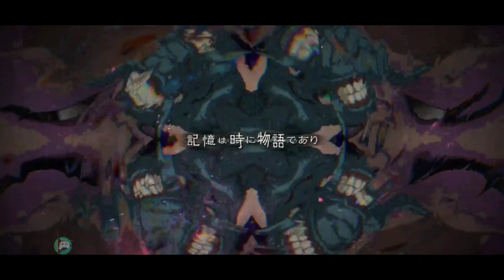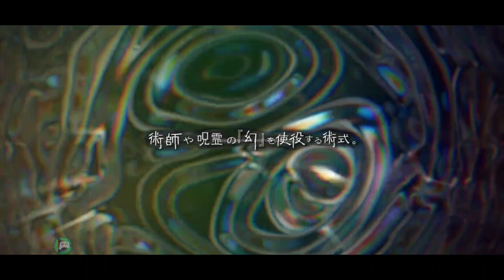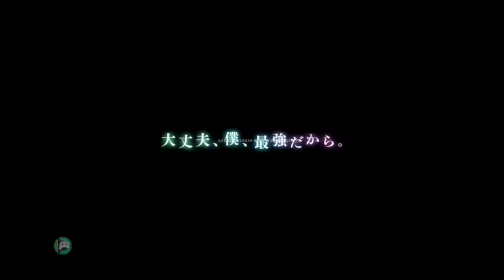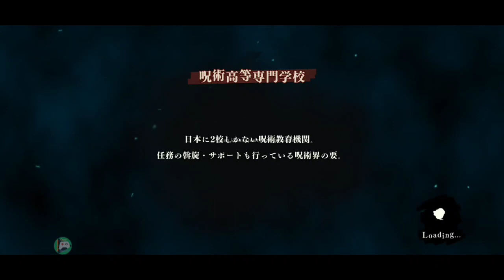🔴呪術廻戦 ファントムパレード（ファンパレ） 2023.11.21 Android / IOS Games APK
Hi, Everyone, This is a subchannel.🤗 Come visit the main channel. and Comments can be sent in the main channel video.😍 メインちゃんねるでは、毎日おすすめ🎮ゲーム配信中📲
Please visit my friend's channel. 💕 connect. 💕 An important friend who helps me. 💕

メインチャンネル共に登録、高評価など頂けましたら、とても嬉しいです！